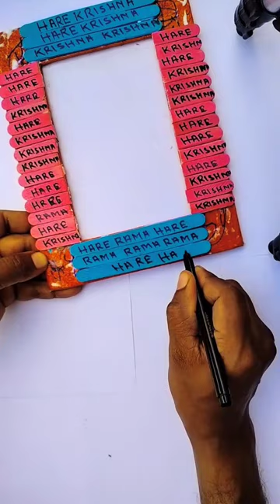Art and Craft Photo Frame#shorts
Art and Craft Photo Frame
Hi I am Biswajit from India WellCome BBS STUDIO.
      This Channel Provide Entertainment music with Cartoon
Also Some funny story and craft & Art...
আমরা তুলে ধরছি old song and new songs, Movie name
.Thanks.